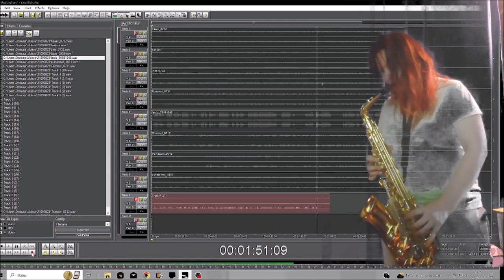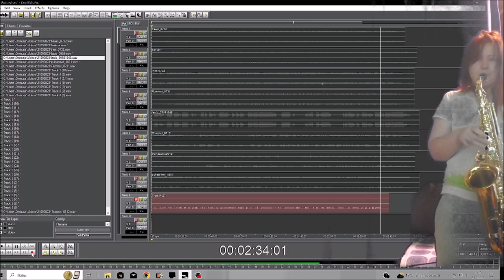Does the Love hurt 21092023 Holopainen RE EDIT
Heh lol

Becoming a habit it seems.